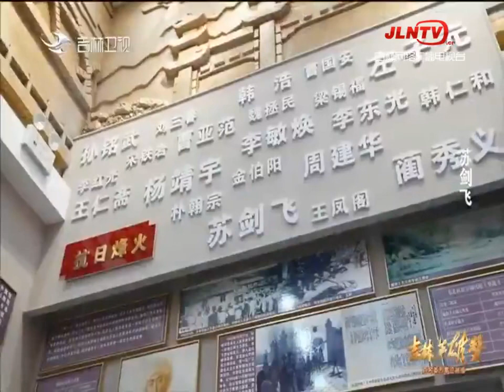身边发现 20210819：吉林英雄赞 苏剑飞